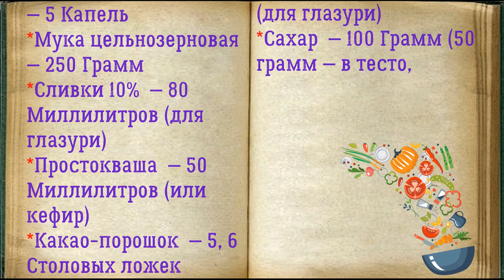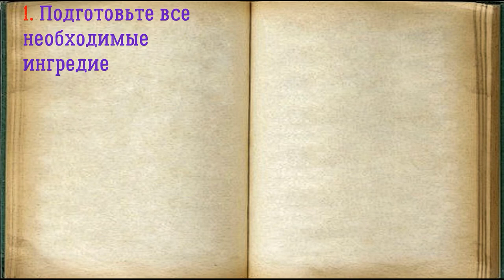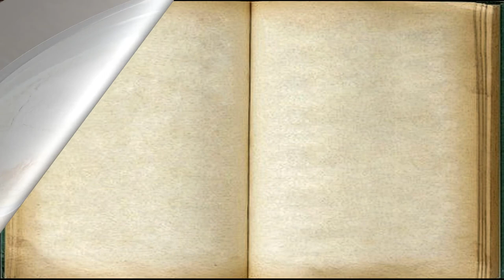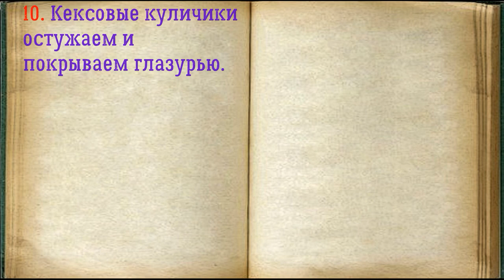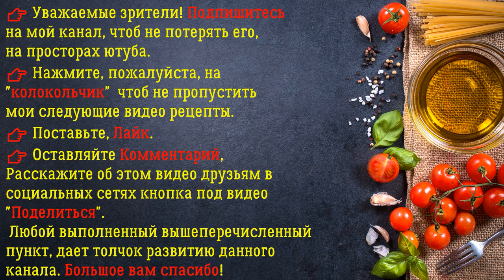👉 Кексовый Кулич / 👉 Книга Рецептов / Bon Appetit 👍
✅ Кексовый Кулич 👇

Ингредиенты:
*Яйца  — 2 Штуки
*Цукаты  — 100 Грамм
*Куркума  — 1 Щепотка
*Разрыхлитель  — 1 Щепотка
*Масло сливочное  — 60 Грамм
*Настойка  — 2 Столовые ложки
*Ванильная эссенция  — 5 Капель
*Мука цельнозерновая  — 250 Грамм
*Сливки 10%  — 80 Миллилитров (для глазури)
*Простокваша  — 50 Миллилитров (или кефир)
*Какао порошок  — 5, 6 Столовых ложек (для глазури)
*Сахар  — 100 Грамм (50 грамм — в тесто, 50 грамм — для глазури)

Для тех, кто старается до минимума свести белую дрожжевую выпечку — это идеальный вариант. Вместо шоколадной глазури, конечно, можно использовать белковую или сахарную на желатине. Кексовые куличи можно выпекать в различных формах: стандартные в виде цилиндра, формы для маленьких кексиков или же большие формы для кексов.

👉 Пошаговое приготовление 👇

1. Подготовьте все необходимые ингредиенты для Кексового Кулича.

2. Яйца взбиваем с сахаром.

3. Добавляем мягкое сливочное масло, ваниль и настойку.

4. Наливаем в миску простоквашу или кефир. Все перемешиваем.

5. Добавляем муку, разрыхлитель и куркуму. Замешиваем тесто.

6. Добавляем цукаты.

7. Тесто выкладываем в формы, наполняя их до половины. Выпекаем в духовке при температуре 180, 190 градусов около 20 минут. Если формы большие, выпекайте около 30 минут.

8. Готовим глазурь. Какао порошок и сахар высыпаем в кастрюлю

9. Добавляем сливки, ставим кастрюлю на малый огонь. Готовим помешивая. Когда глазурь станет однородной, убираем кастрюлю с огня. Не кипятим.

10. Кексовые куличики остужаем и покрываем глазурью.

11. Готовую выпечку дополним цукатами, готово. Угощайтесь!